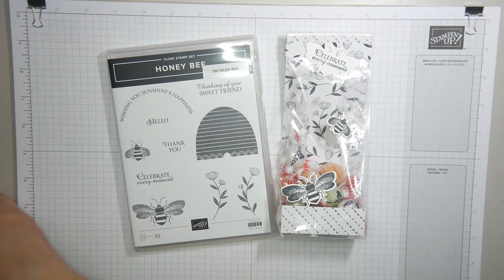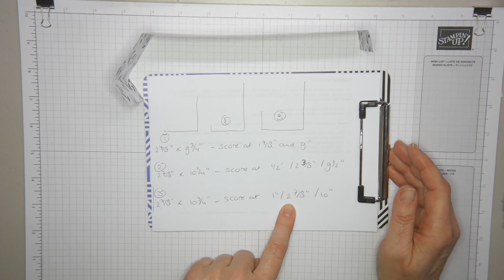Inserts for Cellophane Bag made with Stampin' Up! Products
Hey, hey! Vandaag een post over hoe je een leuke inzet kunt maken voor een cellofaanzakje en zo een leuke cadeauverpakking maakt. Hier is de link naar mijn blog voor meer informatie Today's post is about you can make a cute insert for cellophane bag and make a cute gift wrap in that way.
You can find the link to my blog for more details above.